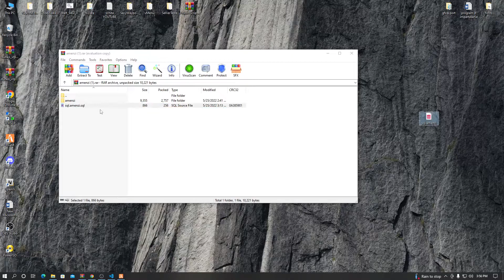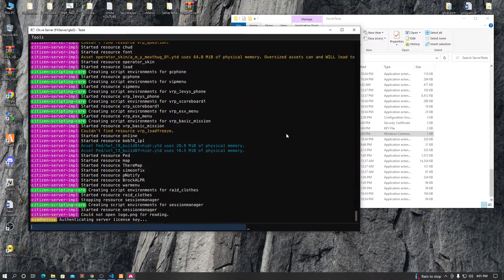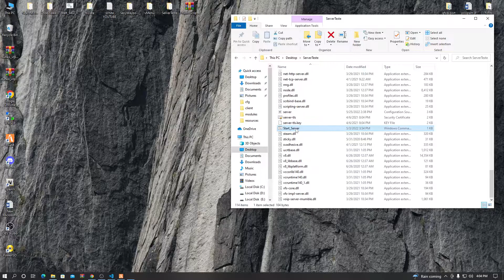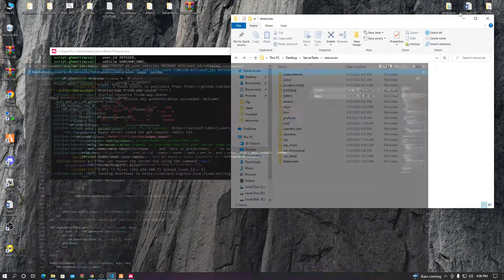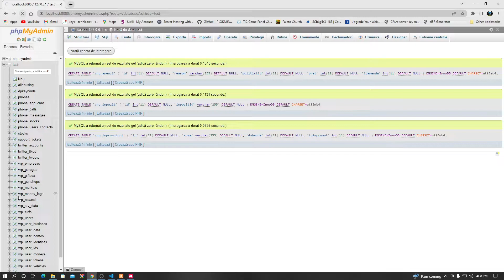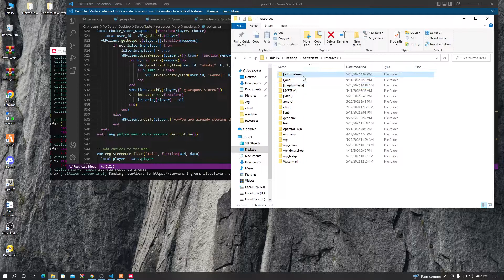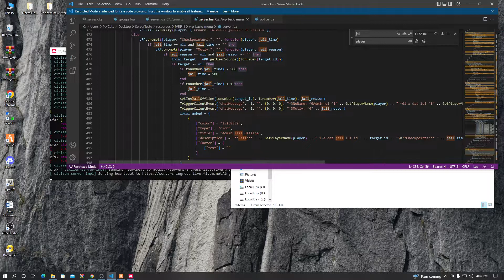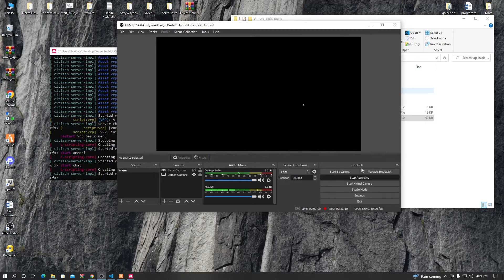Scoala de VRP Scripting NexusRomania.ep 15. Cum adaugam Amenzi custom si Imprumuturi de la banca.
Server FiveM: NexusRomania RolePlay